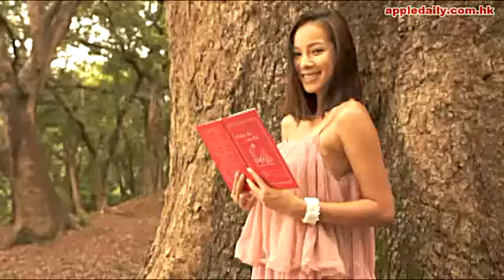百年古樹古早月餅